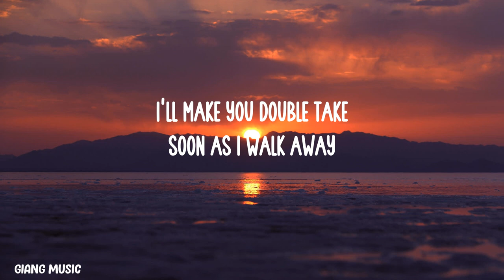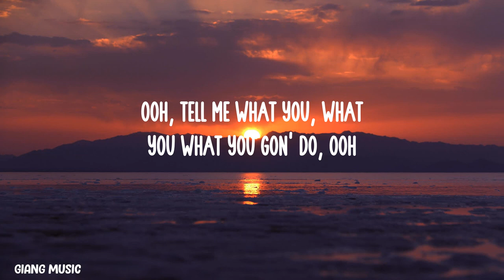Meghan Trainor - Made You Look (Lyrics)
[Chorus]
Mhm-hm-hm

Welcome to Giang Music! We're a YouTube channel featuring a variety of music video lyrics with accurate, on-screen lyrics for singing along.